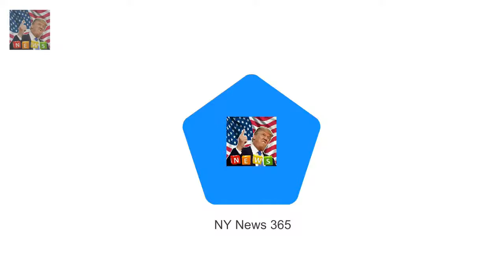Queen boards the train back to London from Sandringham The Queen 91 boarded the train at Kings L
The Queen 91 boarded the train at Kings Lynn in Norfolk on Wednesday The monarch is returning to London after spending Christmas at Sandringham She opted for a vibrant orange coat and matching silk headscarf for the journey She spent the festive season at Sandringham surrounded by visiting friends and family

And just two months after givin Lindy Klim flaunts her slender post-baby body at David Jones show :